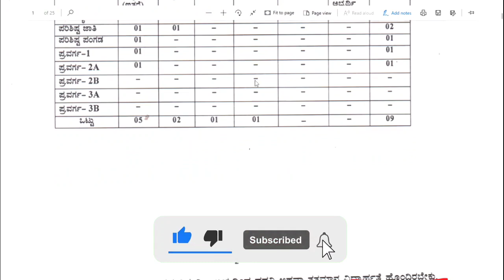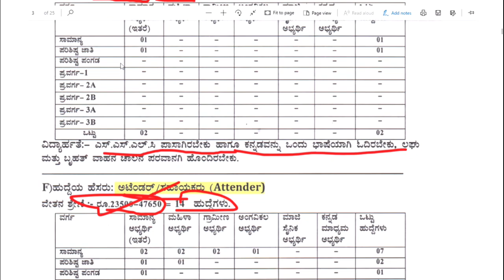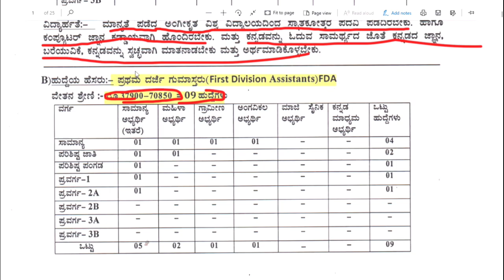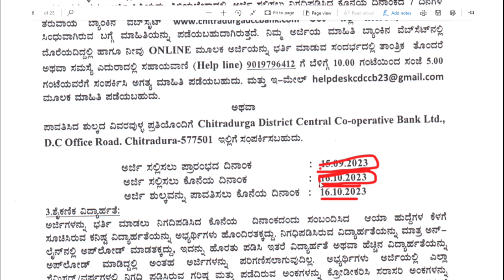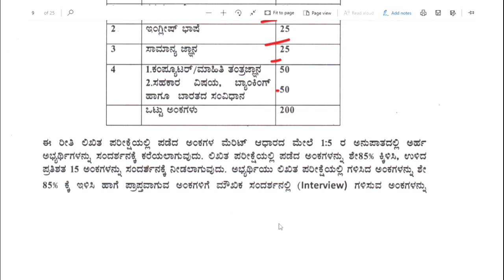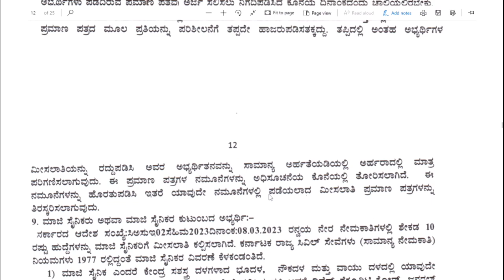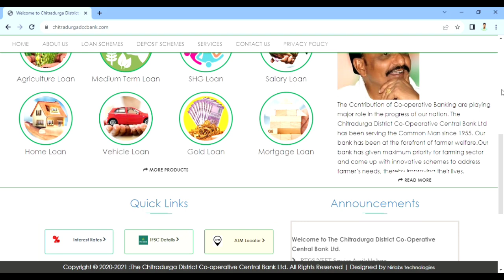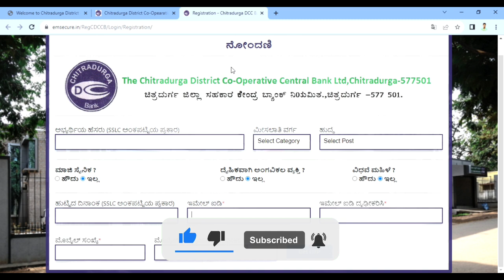ಕರ್ನಾಟಕ ಜಿಲ್ಲಾ ಸಹಕಾರ ಬ್ಯಾಂಕ್✅ ನೇಮಕಾತಿ 2023||SDA/FDA/DRIVER/ATTENDER||Official notification out✌️